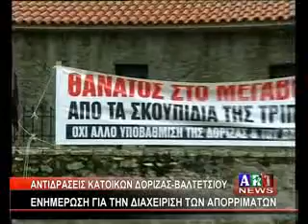ΑΝΤΙΔΡΑΣΕΙΣ ΚΑΤΟΙΚΩΝ ΔΟΡΙΖΑΣ ΒΑΛΤΕΤΣΙΟΥ ΓΙΑ ΔΙΑΧΕΙΡΙΣΗ ΑΠΟΡΡΙΜΜΑΤΩΝ